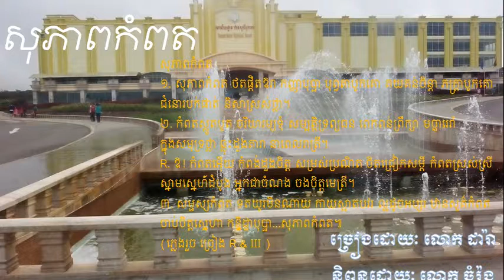សុភាពកំពត (Original Song)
សុភាពកំពត
១. សុភាពកំពត ថតផ្ដិតឱរា កញ្ញាបុប្ផា បុព្វតាបូកគោ គយគន់ចិន្ដា ភក្រ្តាបូកគោ ជំនោរបក់ផាត់ និសាស្រស់ថ្លា។
២. កំពតស្លូតបូត ចរិយារម្យទុំ សម្បត្តិទ្រព្យធន ពេកពន់ព្រឹក្សា មច្ឆារេរាំ ក្នុងសមុទ្រថ្លា ឆ្លុះដួងតារា នាពេលរាត្រី។
R. ឱ! កំពតអ៊ើយ កំពង់ដួងចិត្ត សម្រស់ប្រណិត ចិតជ្រៀកសម្ដី កំពតស្រស់ស្រី ស្នាមស្នេហ៍ដំបូង អ្នកជាចំណង ចងចិត្តមេត្រី។
៣. សម្ផស្សកំពត ទតយូរមិនណាយ កាយស្អាតបវរ ល្អដូចអប្សរ ឋានសួគ៌កំពត ចាប់ចិត្តស្នេហា កន្និដ្ឋាបុប្ផា...សុភាពកំពត៕
(ភ្លេងរួច ច្រៀង R & III )